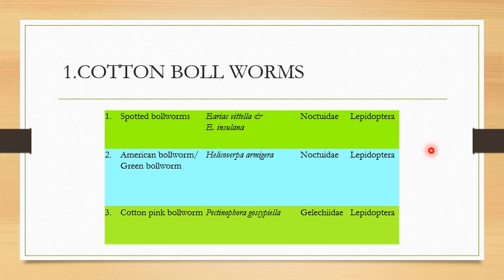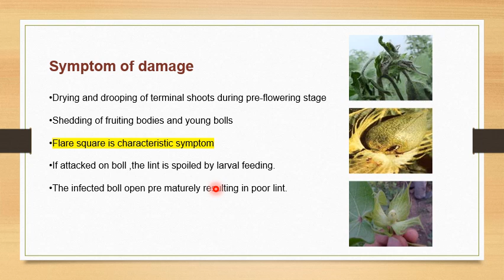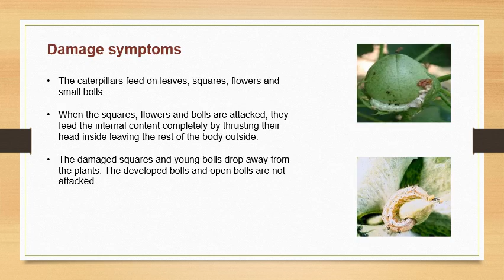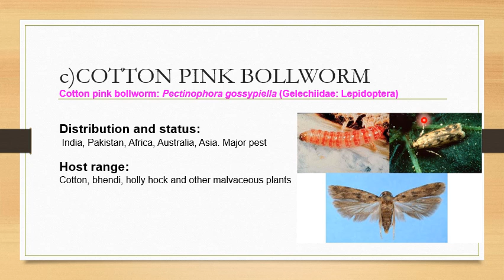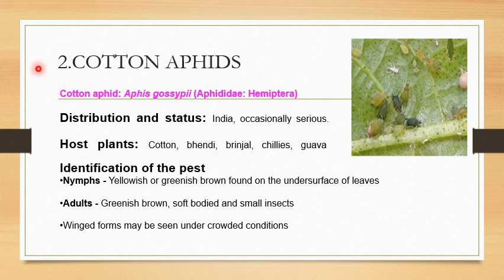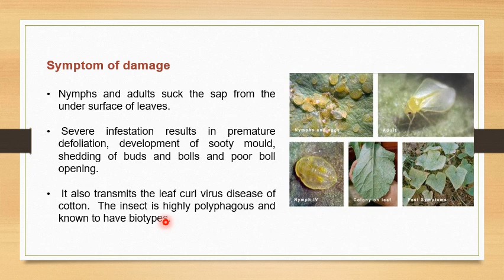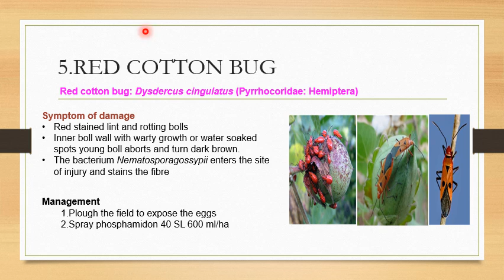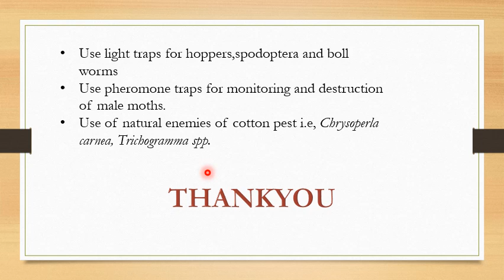Insect pest of cotton |कपास की फसल में लगने वाले कीट एवं उनके निंयत्रण